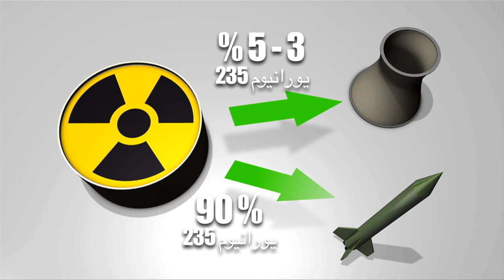برنامج ايران النووي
برنامج ايران النوويفيديو بياني